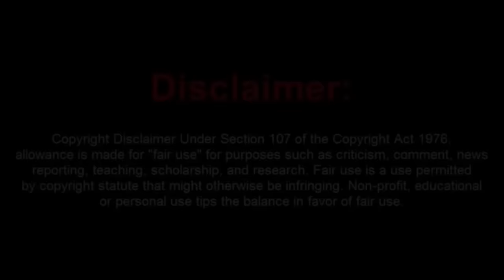Sovtard Talks His Way Into a Contempt of Court Charge